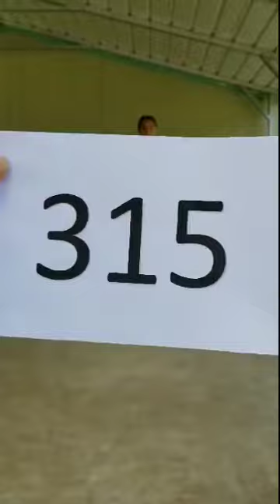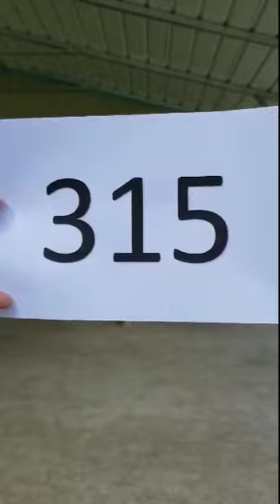315 Mark Hogan Jr. Tane 6-12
315 Mark Hogan Jr. Tane 6-12
Ora Nui Tahitian Dance Troupe
United States